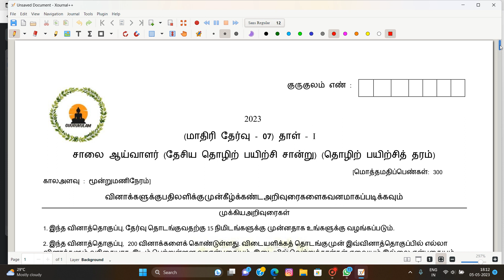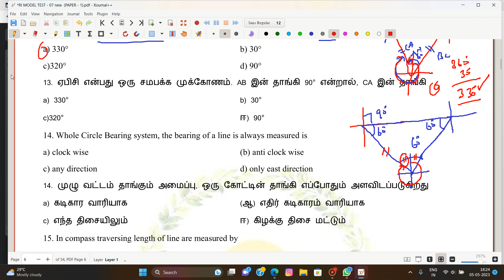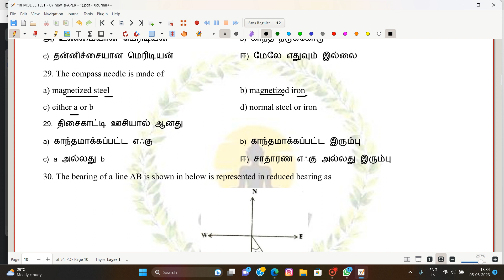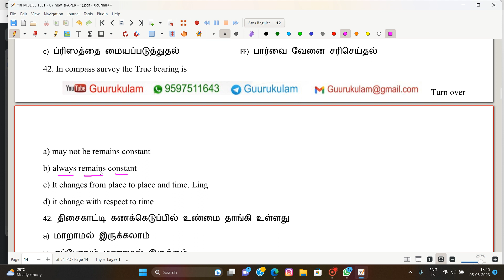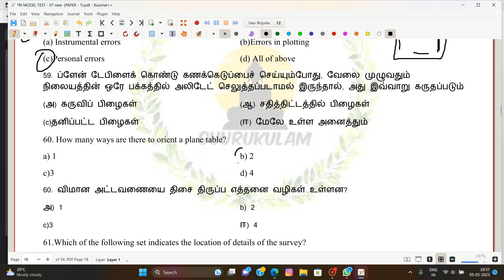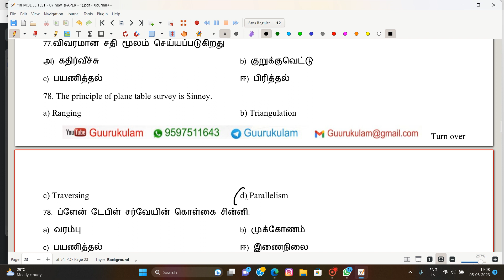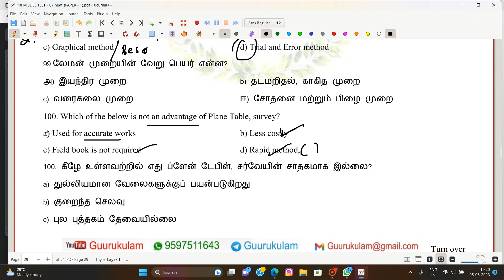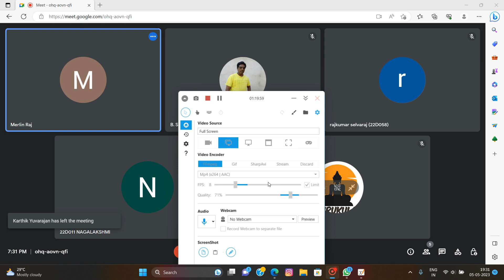RI MODEL TEST-07 TECHNICAL DISCUSSION PAPER-01 PART-01 QUESTIONS|GUURUKULAM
The courses they offer are as follows:
☑Junior Engineer
☑Overseer
☑Road Inspector
☑JDO
☑Surveyor & Draftman
☑Technical Assistant

Course Details:-
1Year Duration✅
145+Online Tests ✅
86+Offline Tests✅

FEES:💸 15,527/-

📍 Kottaiyur